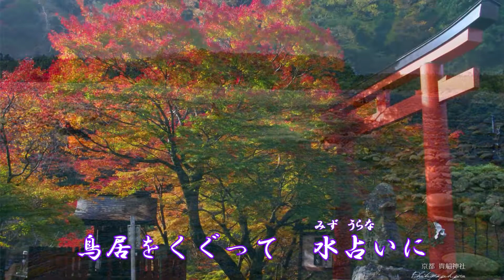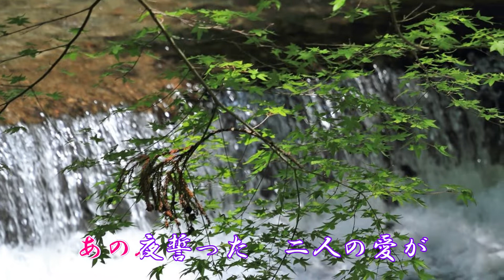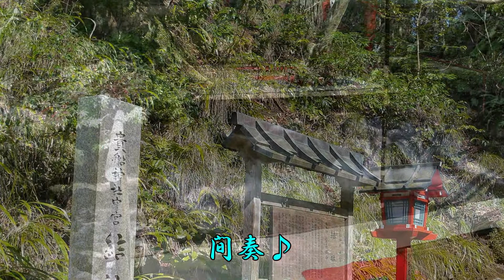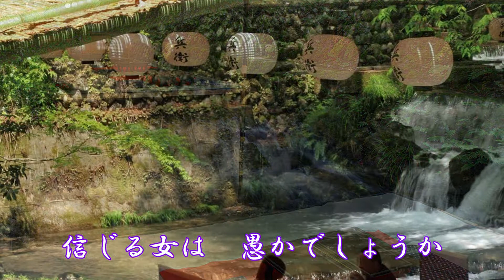「ひとり貴船川」/葵かを里 Japanese Taishogoto 大正琴 /Gerobikki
京都が舞台の曲は雰囲気がいかにも日本的でいいですね。